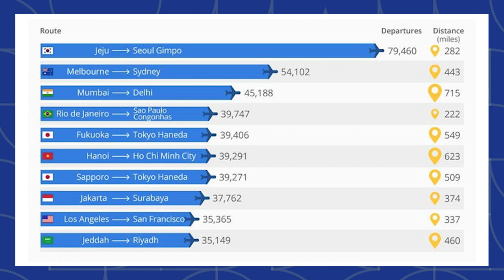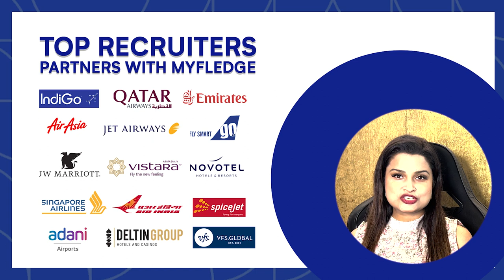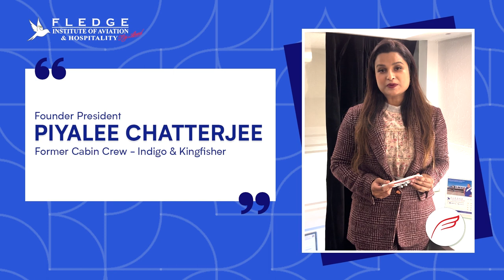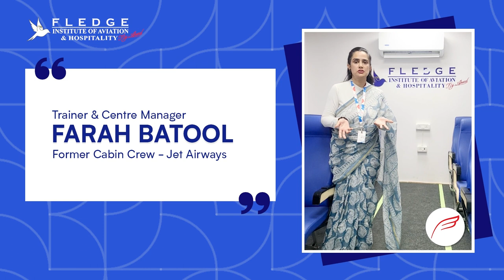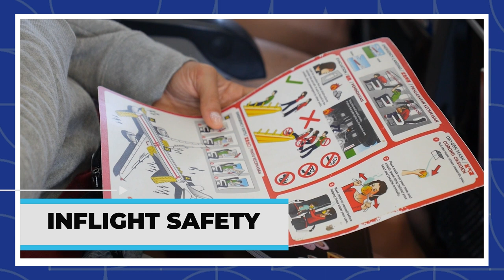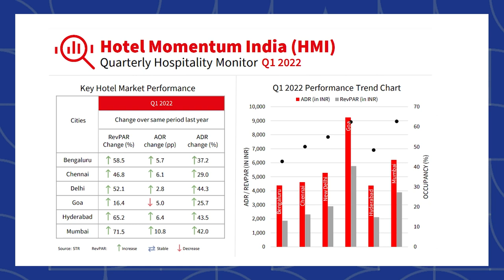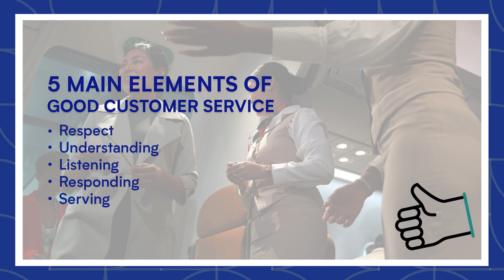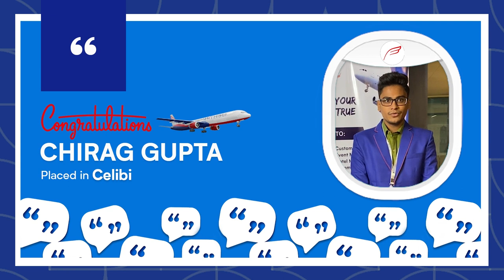Advanced Diploma in Aviation and Hospitality Management - Induction Video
Myfledge  Aims to maintain this culture of learning excellence. Myfledge’s industry-leading faculty rigorously apply a teaching methodology that establishes learning outcomes for each subject, which are then assessed using formative and summative work. Teaching is conducted in a blended learning environment through lectures, seminars, concept videos, tutorials, and independent learning. Students are encouraged to participate in class, give presentations and learn in groups. Our ultimate goal is to develop each student into an independent learner with critical appreciation and research skills. Finally, all student work is monitored and evaluated by an assessment and external examination system.

Raipur- C-54, Second Floor, Sector 5, Devendra Nagar, (near Shree Narayana Hospital), Raipur, Chhattisgarh - 492001

Guwahati- Meghmallar Complex, 2nd Floor, above NRG Mart, near Central Nursing Home, Beltola Tiniali, Guwahati, Assam 781028

Mumbai- Crystal Paradise, 413B, Off Veera Desai Rd, Andheri West, W, Maharashtra 400102

Bangalore- 411, 4th Floor, HM Geneva House, Cunningham Road, Vasanth Nagar, Bangalore - 560052

Lucknow- 4th floor, Jain Building, Park Road, Opposite Civil Hospital, Hazratganj, Lucknow - 226001

Bhopal- 2nd Floor, Sai Ram Complex, R-22, Zone 2, M.P. Nagar, Opp. Railway Track, Bhopal - 462011

Mangalore- 3rd Floor, PVS Sadan,
PVS Circle, Kodialbail, Mangalore - 575003

Nerul-  G-25, Ground Floor, Haware Centurion Complex, Sector-19A, Nerul, Seawoods, Navi Mumbai - 400706